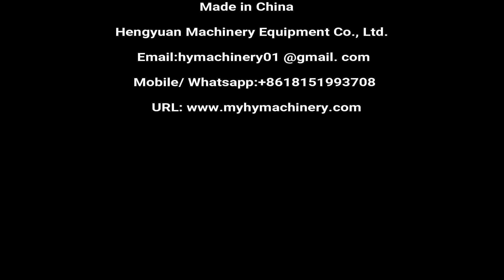20ml Laundy Detergent Liquid PVA Film Beads Packing Machine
Automatic Liquid Laundry Detergent Pods Packing Machine to USA, Powder Automatic Bead Packing Machine (PVA Film/ Water-Soluble Film)

洗衣凝珠包装机 منظفات الغسيل القرون آلة التعبئة  detergendid kookonid pakendamis - masin прах за пране, капсули с машина. maszyny do pakowania do prania... vaskemiddel bælg emballerings - maskine waschmittel schoten verpackungsmaschine стиральный порошок стручки упаковочные машины machine d'emballage de détergent à lessive capsules pesuaine tai pakkaus - laite 세제 꼬투리 포장 기계 Waspoeder. prací prášek moduly balící stroj detergent de rufe automat de ambalare Máquina de embalagem de detergente, vagem 洗濯洗剤のさやのパッキング機械 tvättmedel skida förpacknings - maskin detergent za pranje posode pakirni stroj ผงซักฟอกฝักบรรจุเครื่องจักร Detergente cápsulas Packing Machine σκόνη πλυσίματος μηχάνημα συσκευασίας a csomagoló gép mosószer macchina da imballaggio il detersivo per il bucato. Máy đóng gói bột giặt 洗衣粉包裝機

◆PVA Pod Packing Machine Details
☛Introduction
Automatic laundry pods packing machine is a mould type unit dose non aqueous liquid pods forming, filling, sealing and cutting equipment. It is an automatic high capacity heat-sealing packing machine specially designed for high concentrated laundry detergent pods. It has good adaptability of water soluble PVA film and detergent liquid.

☛Application
The machine is particulary suitable for packing high concentrated liquid laundry detergent, laundry powder, missible oil pesticide,oil chemicals agent and some other non aqueous system contents small dose single packs.It is a preferred packing way of product upgrade.

☛Technical Parameters
Name: Water-soluble Film Packing Machine
Brand Name: HENGYUAN
Packing speed: Approx 50 bags/min for one color pod
Volume:10-25 grams
Voltage: 380V
Pneumatic: 0.6mpa
Filling mold: 5x5 for one color chamber, 4X4 for two color chambers
Application: Liquid laundry detergent pods
Weight: 700kg
Dimension: 1800*1300*2400mm